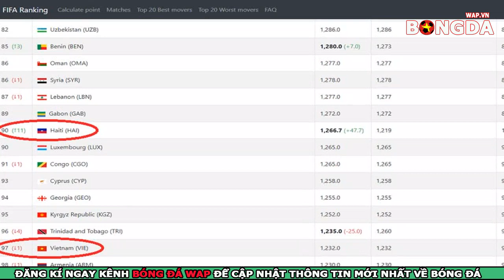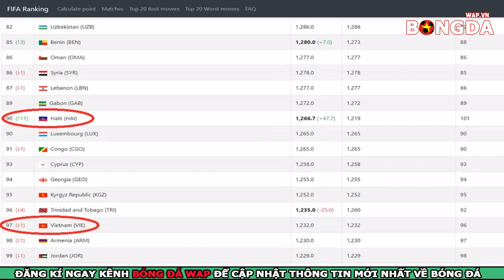TIN BÓNG ĐÁ 28/6: Chuyển nhượng MU từ bỏ Maguire, Xuân Trường về Hoàng Anh Gia Lai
👉 Tin bóng đá mới nhất.Chúng tôi luôn cập nhật tin bóng đá hôm nay, tin bóng đá mới nhất, tin chuyển nhượng bom tấn trong 24h qua, cùng cac tin tức thể thao 24h.
👉Bản tin bóng đá hôm nay 28/6: VFF đàm phán hợp đồng với hlv Park Hang Seo, Đội tuyển việt Nam tụ thứ hạng trên BXH FIFA.
👉Tin chuyển nhượng bóng đá 28/6: Barca cần thanh lý coutinnho  và dembele để có tiền chiêu mộ neymar; mu từ bỏ maguire vì cầu thủ này quá đắt

✔️Xem tin bóng đá, lịch thi đấu kết quả bóng đá tại đây